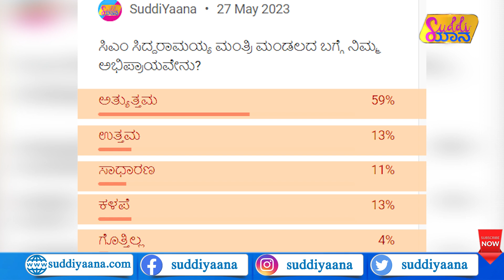Suddiyaana | ಮೋದಿ ಕೈಯಲ್ಲಿ ರಾಜದಂಡ! | Siddaramaiah Cabinet | New Parliament | Sengol | Hariprasad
ಸಿದ್ದರಾಮಯ್ಯ ಸಂಪುಟಕ್ಕೆ ಸೇರಿದ ನೂತನ ಸಚಿವರು ಯಾರೆಲ್ಲಾ? ಯಾರಿಗೆ ಯಾವ ಖಾತೆ? ಖಾತೆ ಹಂಚಿಕೆ ಫೈನಲ್ ಆಯ್ತಾ? ಉಚಿತ ಘೋಷಣೆ ಜಾರಿ ಯಾವಾಗಿನಿಂದ? ಪ್ರವೀಣ್ ನೆಟ್ಟಾರು ಪತ್ನಿಯನ್ನ ಸರ್ಕಾರಿ ಕೆಲಸದಿಂದ ತೆಗೆದಿದ್ದೇಕೆ? ನೂತನ ಸಂಸತ್​ ಉದ್ಘಾಟನೆಗೆ ಯಾವೆಲ್ಲಾ ಪಕ್ಷಗಳು ಗೈರು? ನೀತಿ ಆಯೋಗದ ಸಭೆಗೆ ಗೈರಾಗಿದ್ದೇಕೆ ಮುಖ್ಯಮಂತ್ರಿಗಳು? ಕ್ರಿಶ್ಚಿಯನ್ನರಿಗೆ ಜೀವಾವಧಿ ಶಿಕ್ಷೆ ನೀಡುತ್ತಿರುವುದು ಯಾಕೆ? ಅಮೆರಿಕ ನೌಕಾಪಡೆ ಮೇಲೆ ಚೀನಾ ಹ್ಯಾಕರ್​​ಗಳು ಅಟ್ಯಾಕ್ ಮಾಡಿದ್ರಾ? ಈ ಎಲ್ಲಾ ಸುದ್ದಿಗಳಿಗಾಗಿ ಮಿಸ್ ಮಾಡದೆ ನೋಡಿ ಸುದ್ದಿಯಾನದ ನ್ಯೂಸ್​ ಶೋ.

Suddiyaana Siddaramaiah Hariprasad
Siddaramaiah cabinet  Karnataka Cabinet
D. K. Shivakumar BJP JDS Freebie
New Karnataka Chief Minister
siddaramaiah cabinet expansion
24 new ministers took oath
What is Sengol? SENGOL CEREMONY
Sengol To Be Kept In New Parliament Building
New Parliament building May 28
Prime Minister Narendra Modi New Parliament
symbol of Indian independence
SENGOL CEREMONY Parliament building
Tamil Nadu Adheenams  Lok Sabha
Nadaswaram group sceptre  Amit Shah
Praveen Nettaru wife Congress government